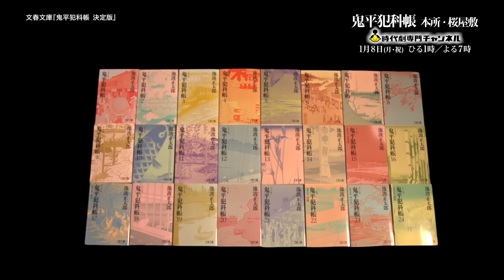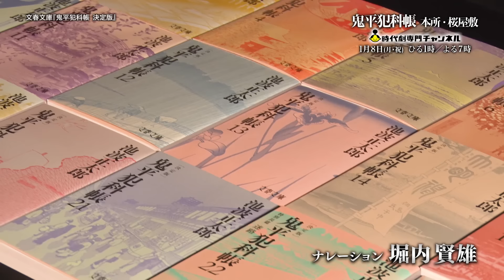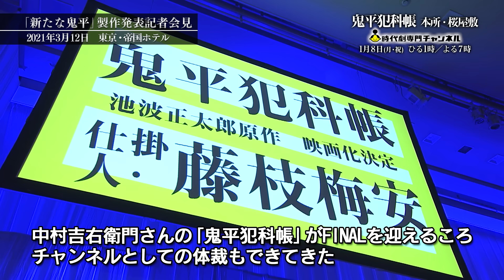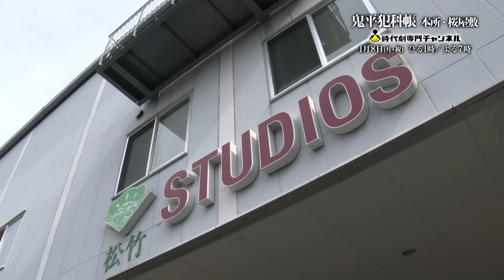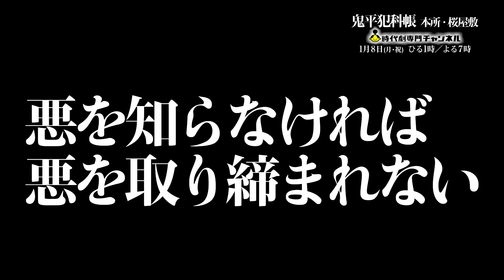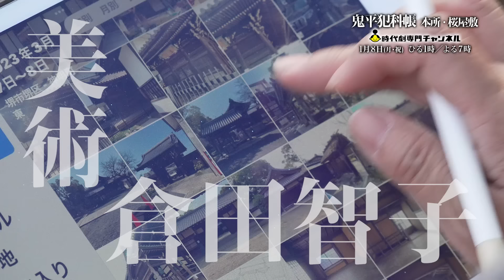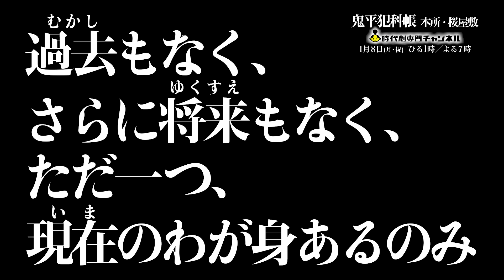‹新たな鬼平｜放送直前›メイキング・オブ・「鬼平犯科帳 本所・桜屋敷」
累計発行部数3,000万部を超える池波正太郎原作の大ヒットベストセラー時代小説『鬼平犯科帳』。これまで４度映像化され、「テレビ時代劇の金字塔」として愛され続けてきた不朽の名作が、原作者（池波正太郎）の生誕100年という記念すべき年に、“鬼平”こと長谷川平蔵役として松本幸四郎を迎え、新たに映像化。“新たな鬼平”製作の新プロジェクトの全貌がついに明らかに！

そして、記念すべき第一弾となるテレビスペシャル「鬼平犯科帳 本所・桜屋敷」が２０２４年１月８日（月・祝）に時代劇専門チャンネルで独占初放送される！
放送に先駆けて、「鬼平犯科帳」ファンはもちろん、初めて「鬼平犯科帳」に触れる方にも本作の魅力を知っていただけるよう「鬼平犯科帳」誕生の裏側に密着したSPメイキング番組を制作！これを見れば、１月の放送そして同年５月の劇場版公開がさらに面白くなること間違いなしです！

【放送情報】
池波正太郎生誕１００年企画
テレビスペシャル「鬼平犯科帳 本所・桜屋敷」
時代劇専門チャンネルにて
２０２４年１月8日（月・祝）ひる１時／よる７時 ※同日２回放送

【出演者】
松本幸四郎
市川染五郎 仙道敦子 中村ゆり 火野正平
本宮泰風 浅利陽介 山田純大 久保田悠来 柄本時生
山口馬木也 菊池日菜子 阿佐辰美 原沙知絵
橋爪功 松平健

【原作】
池波正太郎 『鬼平犯科帳』 （文春文庫刊）

【スタッフ】
監督：山下智彦
脚本：大森寿美男
エグゼクティブ・プロデューサー：宮川朋之（日本映画放送）
プロデューサー：田倉拓紀 永富康太郎 足立弘平
アソシエイトプロデューサー：秋永全徳
原作監修：菅谷和紀
撮影：江原祥二（JSC）
照明：杉本崇
美術：倉田智子
録音：松本悟
VFXシニアスーパーバイザー：尾上克郎
制作協力：松竹撮影所　松竹映像センター
制作：松竹
製作・ 著作：日本映画放送

【「鬼平犯科帳」ＳＥＡＳＯＮ１作品概要】
時代小説の大家・池波正太郎の三大シリーズの一つとして知られ、累計発行部数３,０００万部を超える大ベストセラー時代小説『鬼平犯科帳』を原作に、“新たな鬼平”として十代目・松本幸四郎を主演に迎え、「鬼平犯科帳」ＳＥＡＳＯＮ１（シーズンワン）と銘打って、テレビドラマ（３作品）と劇場版（１作品）を新たに製作。

「鬼平犯科帳」ＳＥＡＳＯＮ１では、２０２４年１月８日（月・祝）放送・配信（※）のテレビスペシャル「鬼平犯科帳本所・桜屋敷」、同年５月１０日（金）公開の劇場版「鬼平犯科帳血闘」、また劇場版と同時期に放送・配信予定の連続シリーズ「鬼平犯科帳でくの十蔵」「鬼平犯科帳血頭の丹兵衛」の計４作品を製作します。
※放送は「時代劇専門チャンネル」／配信は「Lemino」「スカパー！番組配信」「J:COM STREAM」

（１）テレビスペシャル「鬼平犯科帳 本所・桜屋敷」２０２４年１月８日（月・祝）ひる1時／よる7時放送
（２）劇場版「鬼平犯科帳 血闘」２０２４年５月１０日（金）公開予定／配給：松竹
（３）連続シリーズ「鬼平犯科帳 でくの十蔵」２０２４年５月以降放送・配信予定
（４）連続シリーズ「鬼平犯科帳 血頭の丹兵衛」２０２４年５月以降放送・配信予定
また、２０２４年５月に撮影予定の「鬼平犯科帳」ＳＥＡＳＯＮ２（シーズンツー）の製作も発表されている。